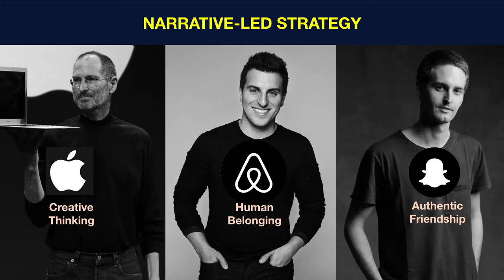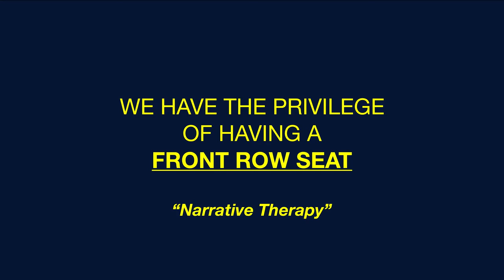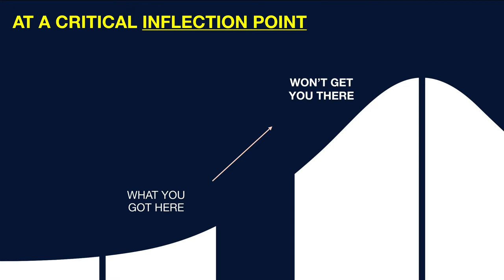Launch by FNDR - James Vincent (FNDR) | Slush 2022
FNDR’s Founding Partner James Vincent, who has worked closely with Steve Jobs and Brian Chesky, will launch FNDR FUND: the first-ever VC fund investing in the Equity of Storytelling. FNDR Fund will co-invest checks up to $1M in early and growth-stage startups globally, with a focus on the EU and United States.